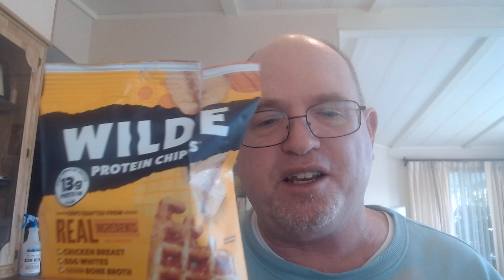CHICKEN & WAFFEL Flavored Chips from WILDE. First one of 2024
Chicken & Waffles is good, but Chicken & Waffle flavored chips is a BAD IDEA.

"FOOD ADVENTURE"